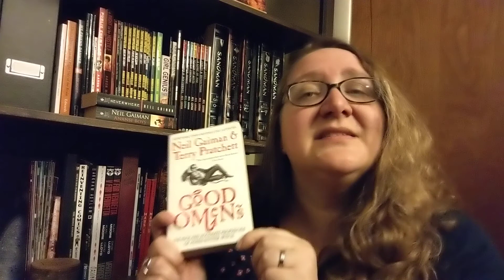Carla's Neil Gaiman Recommendations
Take a look at a few Neil Gaiman titles recommended by Carla.